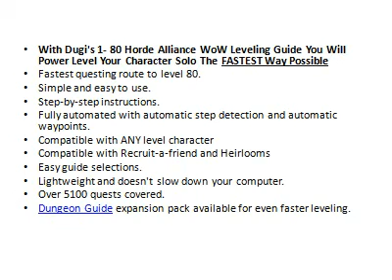How to Master WorldCraft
They Call It The Ultimate Horde Alliance World of Warcraft Guide.
WoW Leveling Guide, Alliance or Horde Leveling Guide

Thanks to this powerful guide package over 19,127 WoW gamers world wide have saved time, money and gained more fun with World of Warcraft.
You're About To Discover the FASTEST way possible to Level Up Your Character Solo From Level 1 to Level 80 in World of Warcraft.

Download Dugi's WoW Leveling Guide v4 Horde and Alliance for FREE

Play on autopilot and stop thinking about what to do next.

Dugi's WoW Leveling Guide, Alliance Leveling Guide, and Horde Leveling Guides have been around since classic World of Warcraft back in 2005 and over the years we have continuously upgraded our leveling guide to meet our customers demands.

We have managed to evolve from a written step-by-step guide to a easy to read in-game guide to a sophisticated fully automatic guide that we called Dugi's Guide V4, which is it our 4th generation of in-game leveling guide since we first started.

100% In-Game Horde Alliance WoW Leveling Guide

We have worked hard to compile the BEST quest order possible, providing you with the correct route that will save you massive amount of time. Doing 3 or more quests at the same time is much better than doing 1 quest at a time. See our great ideas in the WoW Leveling Guide, Alliance or Horde Leveling Guide.
Automatic Quest History Tracking

Latest technology in patch 3.3 allows us to track your character's quest history and automatically tick all the quests that your character has already done. So the guide will NEVER ask you to complete a quest that you have already done.

With this feature you will be able to sync your character with our guide almost instantly!

Easy Quest Skipping Feature (ideal for Recruit-a-Friend and Heirloom)

This feature is a combination of our 'Chain Quest Linking', 'Quest Level Detection' and 'Color Coding' feature.
Automatic Step Detection

Our guide will automatically detect your every move, such as when you accept /complete / turn-in quests, pick up an item, enter a new zone (the list goes on) and the WoW Leveling Guide, Alliance or Horde Leveling Guide will progress automatically for each step.
Easy Quest Item Feature

If a quest item is required a small quest item will automatically appear that you can click on to use the quest item. You will never have to search your bag for quest items ever again!
Automatic Waypoints

Our WoW, Horde or Alliance guide will automatically place a waypoint on your map and turn on the arrow to show you exactly where to go and adjust dynamically as you move. You can also easily adjust the arrow's size, color and font to suit your taste.

Detailed Tooltip Description

By hovering your mouse cursor over the objective name and you will be able to find detailed information for each step.

Easy Guide Selection

Dugi's Guide Viewer have the EASIEST guide selection menu, leveling guides are divided by Zones rather than levels. This makes it easy for you choose the correct zone for your level. The WoW Leveling Guide, Alliance or Horde Leveling Guides, are also designed to make it easy for your to skip an entire Zone, if you're leveling too fast.

And if you also own our Horde Alliance Dailies & Events guide (highly recommended). You be pleased to find that they are categorized in their own guide selection menu.

Automatic Class Quest Detection

The WoW Leveling Guide, Alliance or Horde Leveling Guide will automatically adjust the steps at the right time to match with your current class so you will never miss those important class quests.

death knight  druid  hunter  mage  paladin
priest  rogue  shaman  warlock  warrior
Includes Updates For Cataclysm

Cataclysm updates will be included to customers who purchase from July 24th 2010 onwards or have only owned our guides for less than 6 months prior to Blizzards release of Cataclysm.The updates will include Leveling / Dungeon / Dailies & Events Guide.

And the bottom line is this: My system for WoW, Horde or Alliance is 100% guaranteed to work for you... just like it's worked for 19,127 other gamers before you.

    * If you're tired of wasting time following the wrong path to level 80, this is for you.

    * If you're poor and wish to learn how to earn over 500g/hour, this is for you.

    * If you have no idea on how earn reputation and complete daily quest, this is for you.

    * If you have no idea on how complete events and gain easy achievements, this is for you.